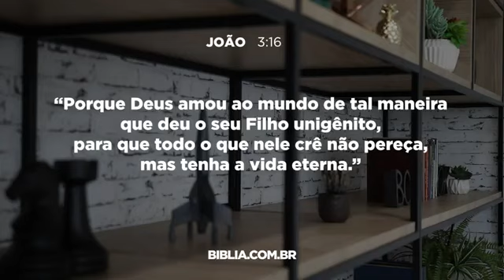Meditação Diária com Pr. Gilson Brito. 13/11/21